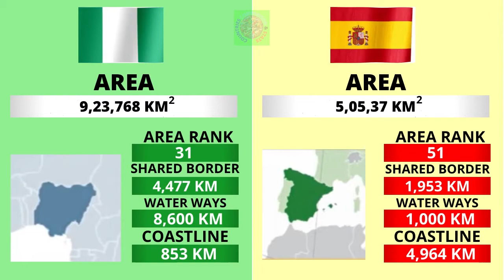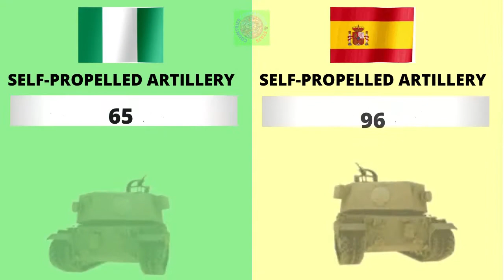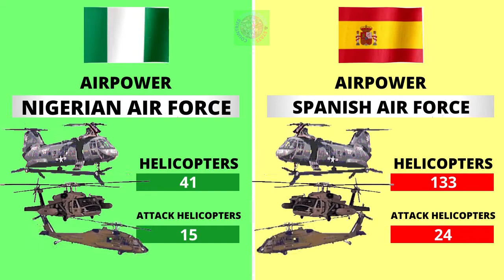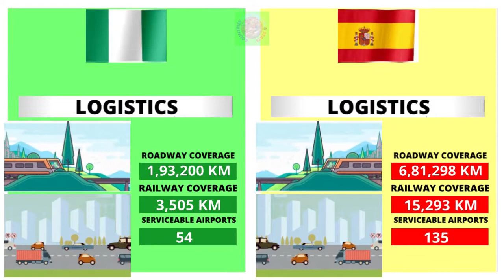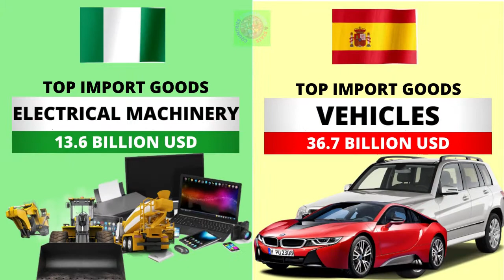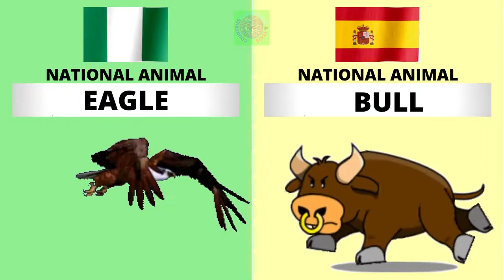Nigeria vs Spain Country Comparison 2021 | Spain vs Nigeria Military power Comparison 2021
Nigeria vs Spain - Country Power Comparison